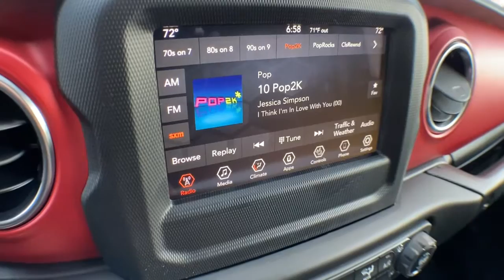2021 Jeep Wrangler Brighton, Novi, Howell, Wixom, Pickney, MI 215790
Black Clearcoat New 2021 Jeep Wrangler available in Brighton, Michigan at Brighton Chrysler. Servicing the Novi, Howell, Wixom, Pickney, MI area.
2021 Jeep Wrangler Unlimited Rubicon - Stock#: 215790 - VIN#: 1C4HJXFN6MW654340

Brighton Chrysler
9827 E Grand River Ave

ENGINE: 2.0L I4 DOHC DI TURBO W/ESS,4.10 REAR AXLE RATIO  (STD),BODY COLOR FENDER FLARES,BLACK CLEARCOAT,BLACK 3-PIECE HARD TOP  -inc: Freedom Panel Storage Bag  Rear Window Defroster  Rear Window Wiper/Washer  No Soft Top,BLACK  PREMIUM CLOTH LOW-BACK BUCKET SEATS,TRANSMISSION: 8-SPEED AUTOMATIC (850RE),MOPAR ALL-WEATHER FLOOR MATS,MANUFACTURER'S STATEMENT OF ORIGIN,WHEELS: 17 X 7.5 BLACK W/MACHINED LIP,TIRES: LT285/70R17C BSW OFF-ROAD  (STD),COLD WEATHER GROUP  -inc: Heated Steering Wheel  Heated Front Seats,REMOTE START SYSTEM,GVWR: 5 800 LBS  (STD),TRAILER TOW & HD ELECTRICAL GROUP  -inc: Class II Receiver Hitch  700 Amp Maintenance Free Battery  7 & 4 Pin Wiring Harness  240 Amp Alternator  Auxiliary Switches,QUICK ORDER PACKAGE 22R  -inc: Engine: 2.0L I4 DOHC DI Turbo w/ESS  Transmission: 8-Speed Automatic (850RE),Four Wheel Drive,Locking/Limited Slip Differential,Locking/Limited Slip Differential,Power Steering,ABS,4-Wheel Disc Brakes,Brake Assist,Locking/Limited Slip Differential,Brake Actuated Limited Slip Differential,Aluminum Wheels,Tires - Front All-Terrain,Tires - Rear All-Terrain,Conventional Spare Tire,Tow Hooks,Tow Hooks,Heated Mirrors,Power Mirror(s),Privacy Glass,Intermittent Wipers,Variable Speed Intermittent Wipers,Rollover Protection Bars,Convertible Soft Top,Power Door Locks,Daytime Running Lights,Automatic Headlights,Fog Lamps,AM/FM Stereo,Satellite Radio,Bluetooth Connection,Requires Subscription,MP3 Player,Steering Wheel Audio Controls,Auxiliary Audio Input,Driver Adjustable Lumbar,Driver Adjustable Lumbar,Pass-Through Rear Seat,Rear Bench Seat,Adjustable Steering Wheel,Trip Computer,Power Windows,Leather Steering Wheel,Keyless Start,Keyless Entry,Power Door Locks,Universal Garage Door Opener,Cruise Control,Climate Control,Multi-Zone A/C,A/C,Cloth Seats,Bucket Seats,Driver Vanity Mirror,Passenger Vanity Mirror,Driver Illuminated Vanity Mirror,Passenger Illuminated Visor Mirror,Floor Mats,Smart Device Integration,Power Windows,Power Door Locks,Trip Computer,Security System,Engine Immobilizer,Traction Control,Stability Control,Traction Control,Front Side Air Bag,Tire Pressure Monitor,Driver Air Bag,Passenger Air Bag,Passenger Air Bag Sensor,Child Safety Locks,Back-Up Camera